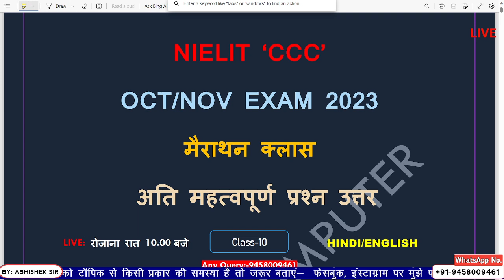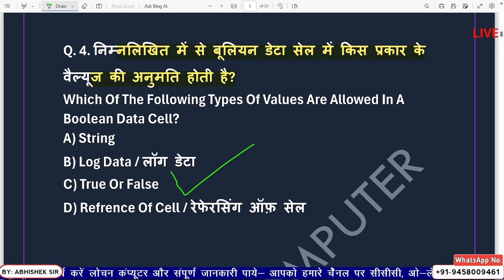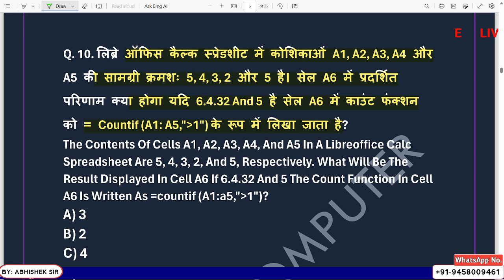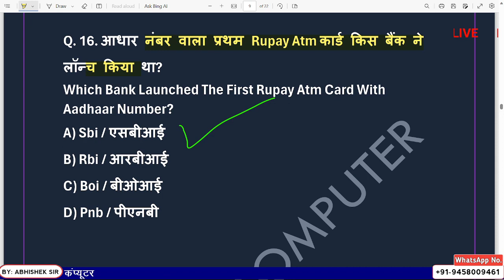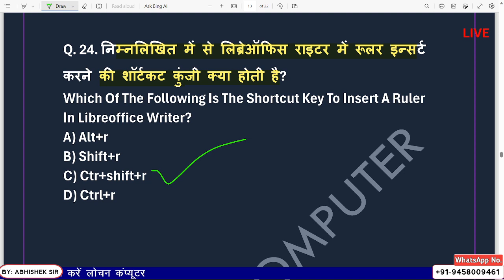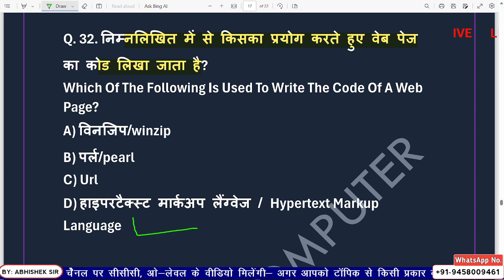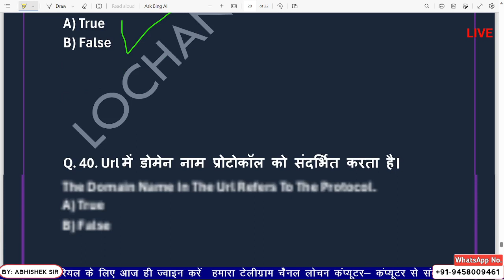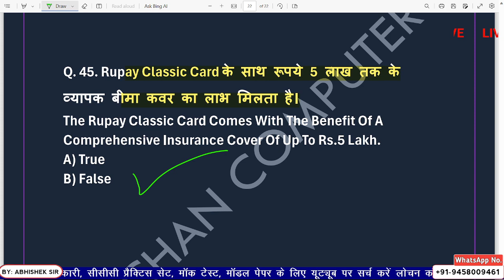CCC OCT/NOV EXAM 2023 | मैरथान क्लास | Class-10 | Top Most imp.obj.Questions By Abhishek Sir